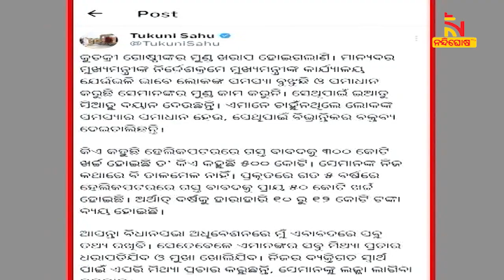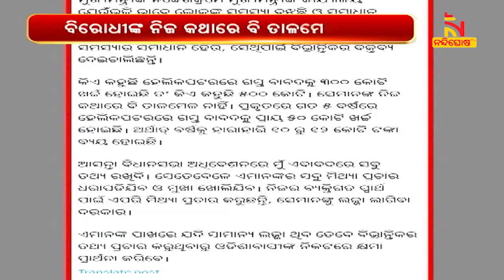କୁଚକ୍ରୀ ଗୋଷ୍ଠୀଙ୍କ ଉପରେ ବର୍ଷିଲେ ପରିବହନ ମନ୍ତ୍ରୀ ଟୁକୁନି ସାହୁ | NandighoshaTV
କୁଚକ୍ରୀ ଗୋଷ୍ଠୀଙ୍କ ଉପରେ ବର୍ଷିଲେ ପରିବହନ ମନ୍ତ୍ରୀ ଟୁକୁନି ସାହୁ। ମୁଖ୍ୟମନ୍ତ୍ରୀଙ୍କ ନିର୍ଦ୍ଦେଶକ୍ରମେ ମୁଖ୍ୟମନ୍ତ୍ରୀଙ୍କ କାର୍ଯ୍ୟାଳୟ ଯେଉଁଭଳି ଭାବେ ଲୋକଙ୍କ ସମସ୍ୟା ବୁଝୁଛି ଓ ସମାଧାନ କରୁଛି, ସେଥିରେ ବିରୋଧୀ ବ୍ୟତିବ୍ୟସ୍ତ ହୋଇପଡିଛନ୍ତି। ସେଥିପାଇଁ ବିଭ୍ରାନ୍ତିକର ବୟାନ ଦେଉଛନ୍ତି।

* DishTV Channel No: 1367
* Airtel Digital TV Channel No: 611
* TATASky Channel No: 1779
* hathw@y Channel No: 731
* Ortel Channel No: 707
* Videocon d2h Channel No: 840
* SITI Channel No: 17 & 458
* GTPL Channel No: 719
* SUN Direct Channel No: 667
* Asianet Channel No: 219